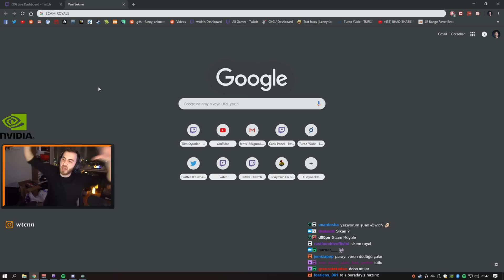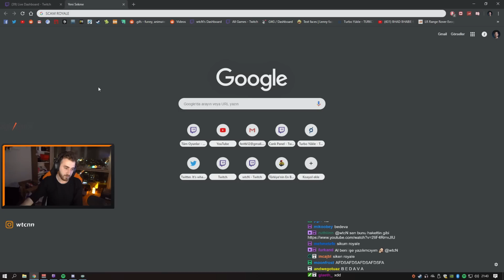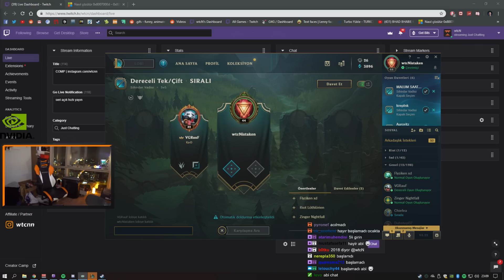Scam Royale - Yayından Derlemeler #21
wtcN Kimdir❓

wtcN uzun süredir twitch üzerinden canlı yayın yapan bir streamer.Youtube kanalı için de yayınlardan kesitler, gameplay kısımları, funny moments tarzı editler yükleyerek hem yayını kaçıranlar için hem de eğlenmek isteyenler için güzel bir topluluk oluşturma hedefindedir.Videoları beğenip, yorum yapıp, fikirlerinizi söyleyip, abone ol tuşunun yanındaki zilden de bildirimleri açarsanız çok sevinirim.Kendinize iyi bakın canlı yayınlarımı kaçırmamak için twitch kanalımı takip etmeyi unutmayın.Sevgilerimle ❤️